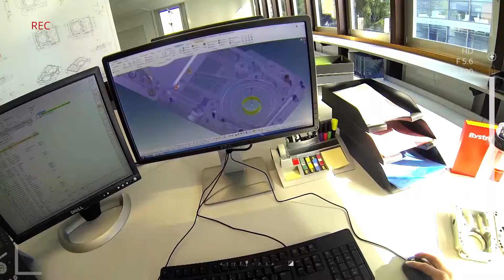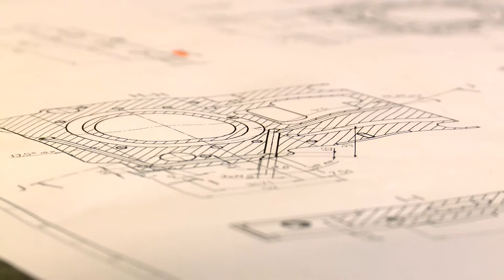Bystronic Berufsbildung: Konstrukteur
Konstrukteure und Konstrukteurinnen entwickeln und konstruieren Einzelteile und Baugruppen für Geräte, Maschinen oder Anlagen sowie Werkzeuge und Vorrichtungen für die Produktion. Sie bearbeiten Aufträge, Pflichtenhefte oder Teile von Projekten. Sie erstellen Fertigungs-, Montage- und Prüfunterlagen und erarbeiten die erforderlichen Produktionsdaten. Ausserdem schreiben sie Anleitungen und Dokumentationen für den Betrieb und die Instandhaltung der Produkte.